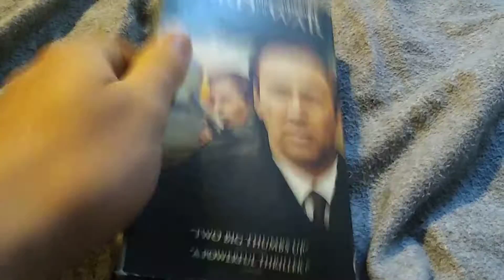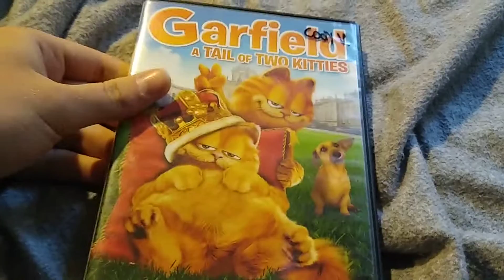Movies i've Watched Yesterday-Today for July 15-16, 2021